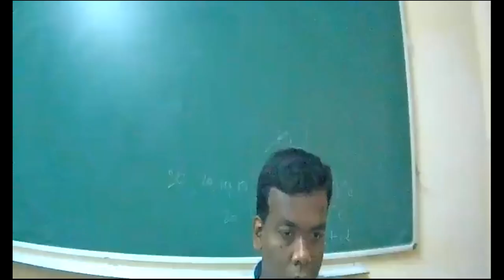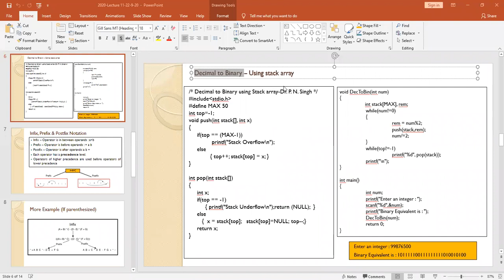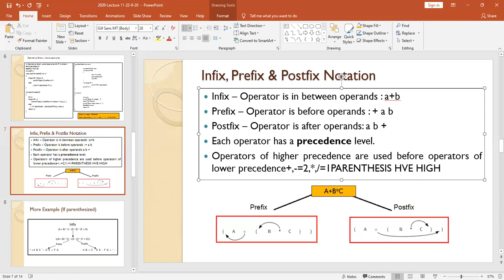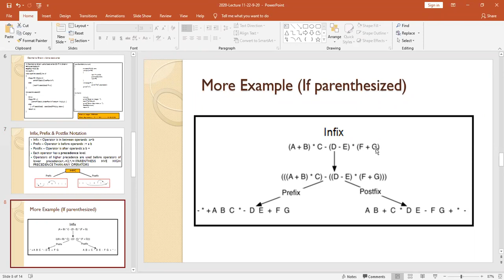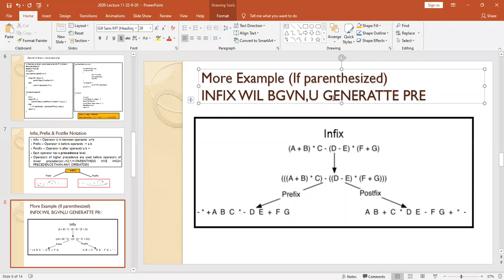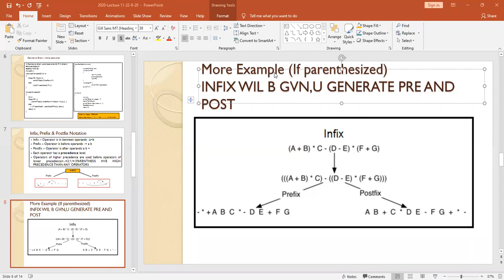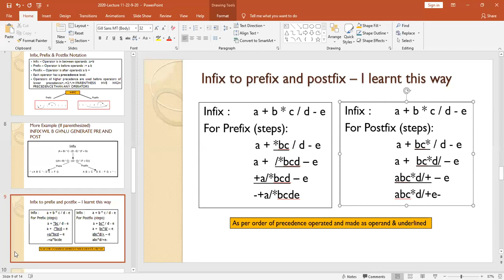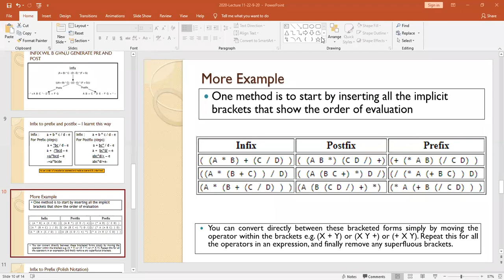18CS32_DSA:STACK_EXPRESSIONS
this video tells the learners the following concepts:
1.Polish and Reverse Polish Notation
2.Expressions:Infix,Postfix and Prefix Expressions
3.Examples of all Expressions
4.Evaluation of Expressions.